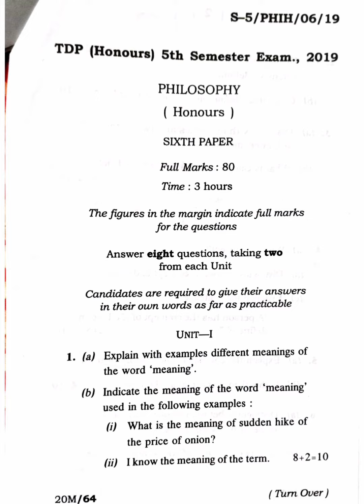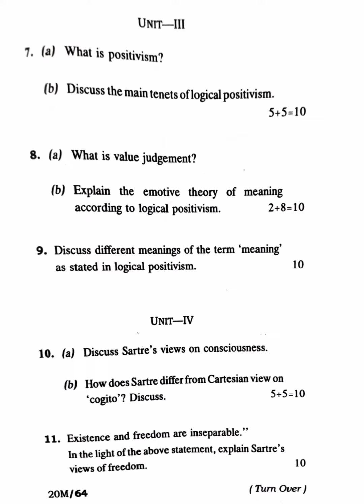Philosophy (Honours) 5th Semester Paper-VI 2019 B.A. Tripura University Question Paper